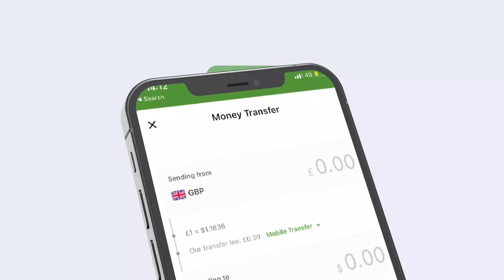Deg Deg: Reer Sool Oo Xisbiga Waddani usoo Bandhigay Amni Daro Lasoo Deristey